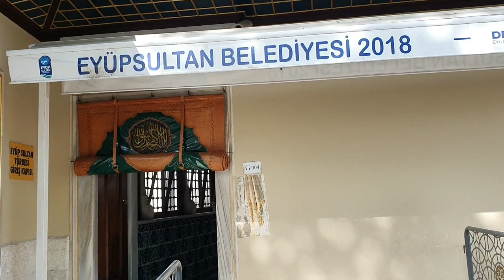EYÜP SULTAN HZ TÜRBESİ / İLAHİ Lİ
Türbenin İçi /  Benim efendim ilahisi